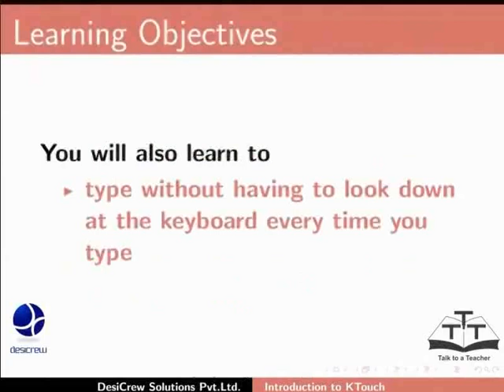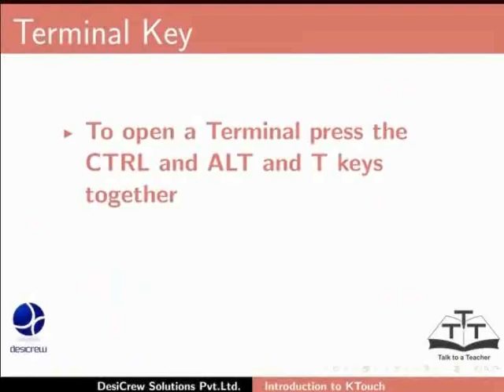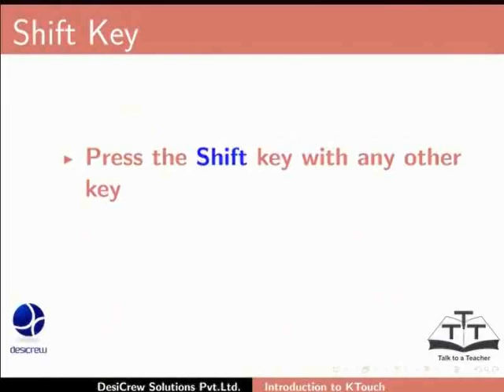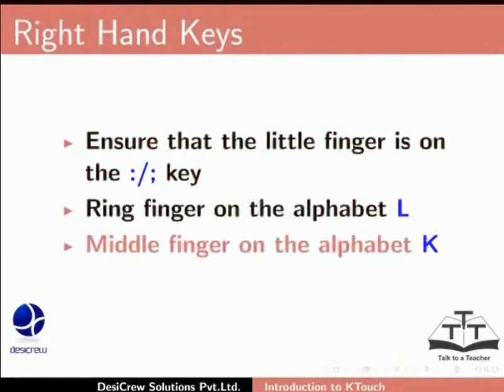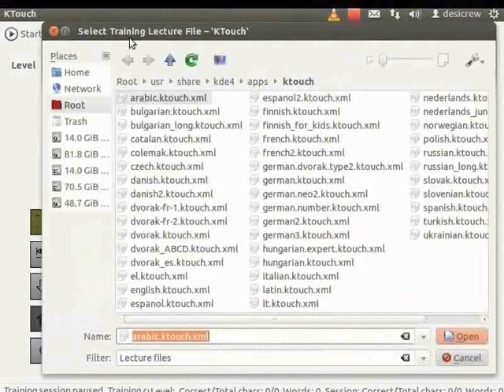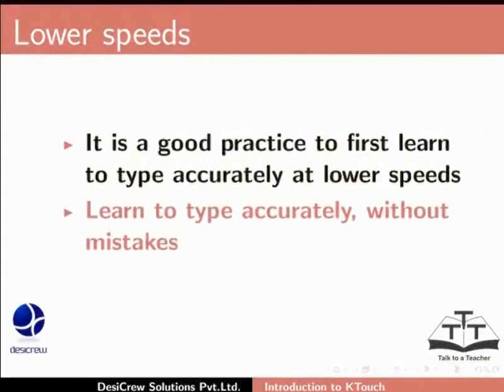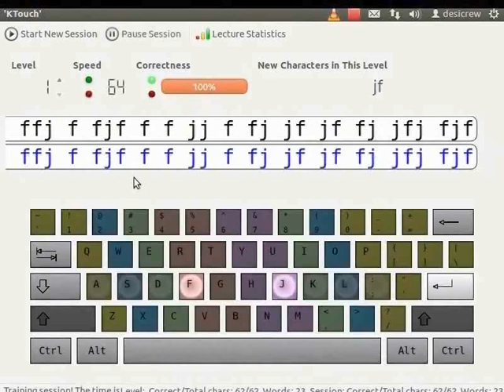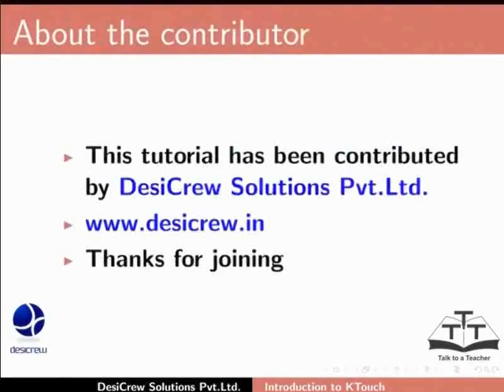Getting Started with Ktouch - Punjabi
Start Typing

    Initiate the user into typing using Ktouch
    Install Ktouch using Ubuntu Software Centre.
    Overview of the Interface.
    Explain the QWERTY Keyboard with reference to the keyboard displayedQWERTY Keyboard with reference to the keyboard displayed.
    Common special characters used in English language
    Point to the Tab, Caps Lock, Shift keys, and Space Bar keys.
    Point to and briefly explain the Enter and Backspace keys.
    Difference between the Teacher Li